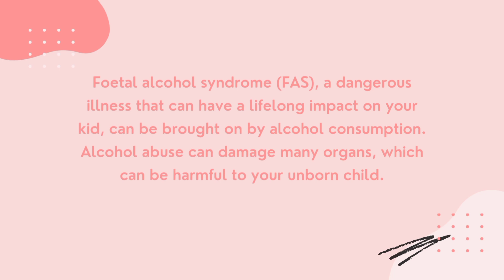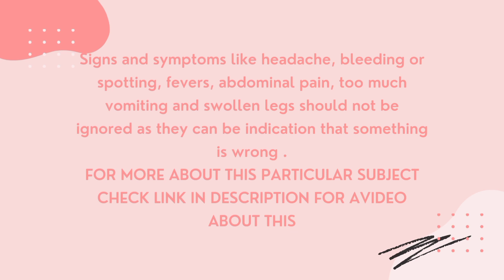Things to Avoid During Pregnancy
it's important that we take serious caution concerning the above topic as it can lead to complications in both the mother's and unborn child's health